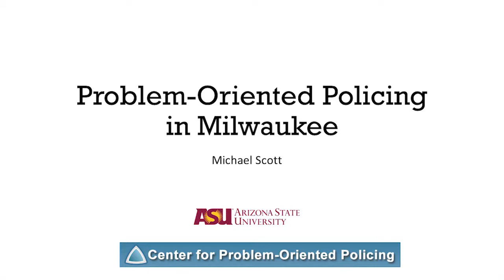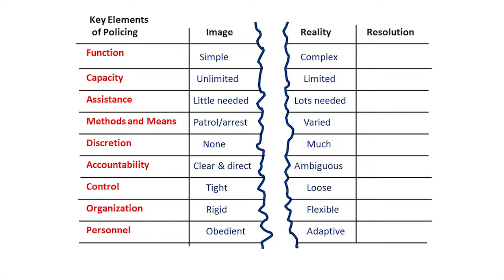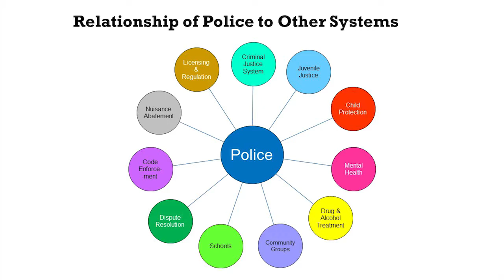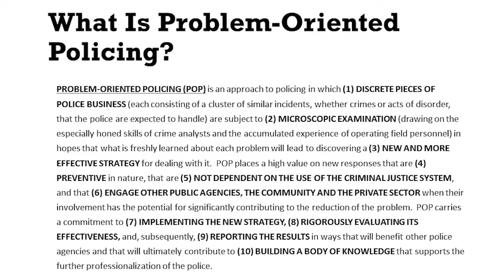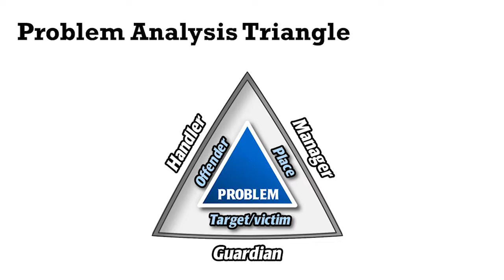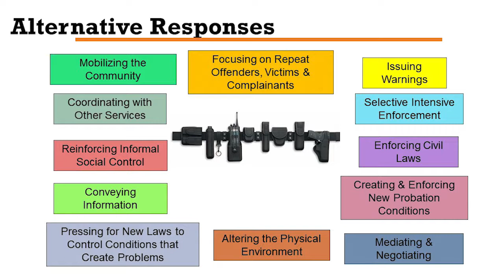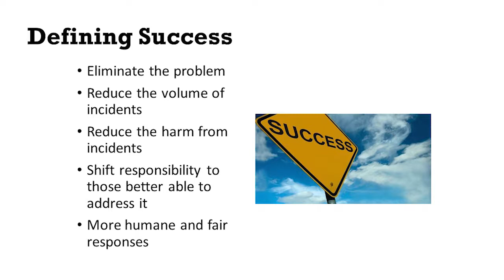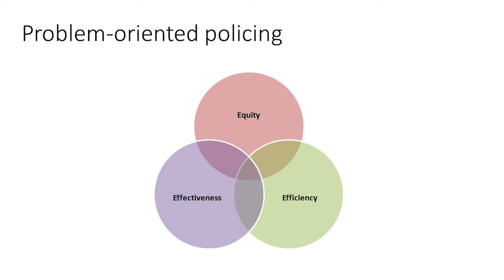Milwaukee Rotary Club: Michael Scott - Problem-Oriented Policing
Rotary Tuesday Speakers
06/27/17
Michael Scott - Center for Problem-Oriented Policing

Michael Scott is the director of the Center for Problem-Oriented Policing at the University of Arizona that produces and shares information about how police can effectively address specific public-safety problems. He was formerly a clinical professor at the University of Wisconsin Law School; chief of police in Lauderhill, Florida; special assistant to the chief of the St. Louis, Missouri, Metropolitan Police Department; director of administration of the Fort Pierce, Florida, Police Department; legal assistant to the police commissioner of the New York City Police Department; and a police officer in the Madison, Wisconsin, Police Department.